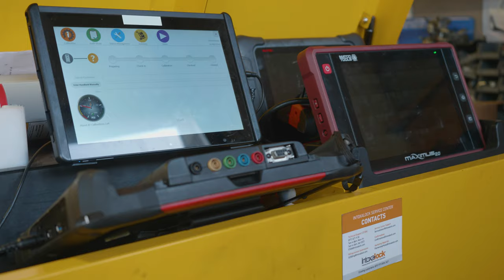Local Auto Shop Tour // Fausto's Power Garage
Customer service is key in any industry but it can make or break an experience with auto shops. One great way to get typically better customer experiences is by finding a good local auto shop that truly wants to take care of it's customers. Fausto's Power Garage is a fantastic example of this. Fausto and his team are all people that love working and being around cars and really want to make sure that the work the do is satisfactory to both you as the customer and for the life of the vehicle. They are one of the friendliest bunch of people we have gotten the chance to work with.

Automotive Weekly Is:
Taylor Epperson
Tanner Gwaltney
Andrew Clark

Have a cool car that you want to be feature? Fill our this build overview form! You might get on the show!

Editing by TPI Productions INC
tpiproductions.net